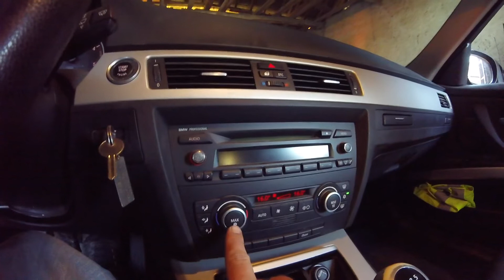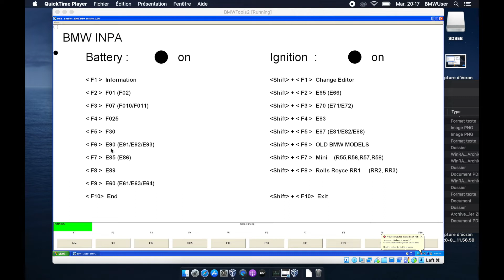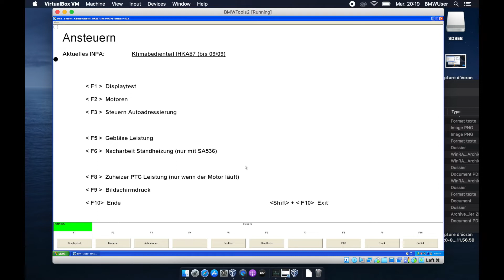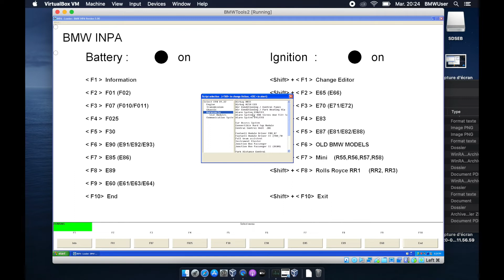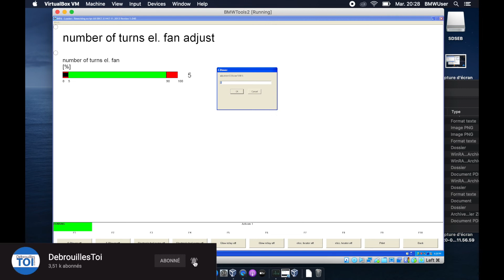BMW 318d E91 - Deux pannes... Clim & Stop/start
Voici mes deux pannes pénibles sur la série 3 puisqu'il n'y a pas de codes d'erreur dans INPA. Donc il va falloir diagnostiquer un peu plus loin et de façon plus compliquée.

Vous aurez la chance de suivre ce processus.

Scanner OBD
Cable INPA & Codage